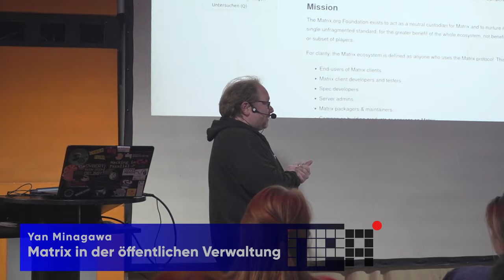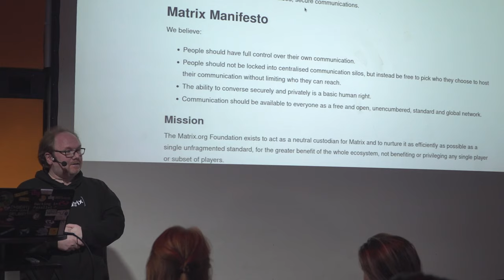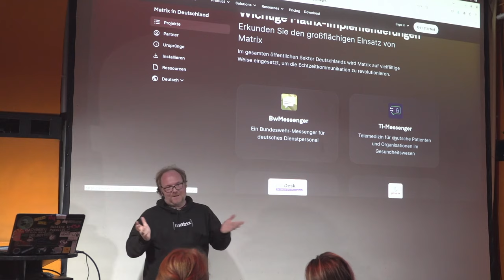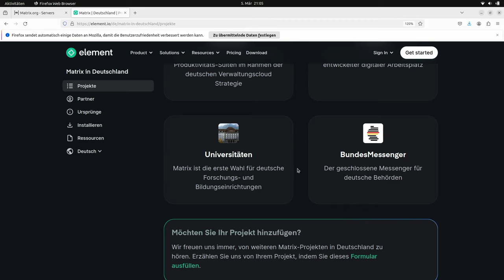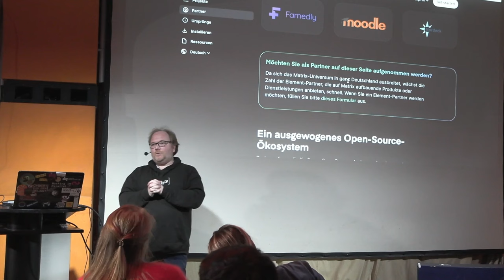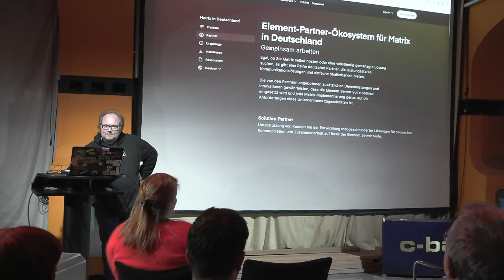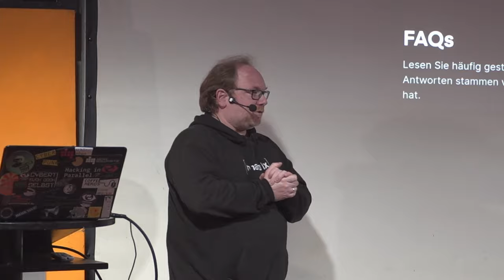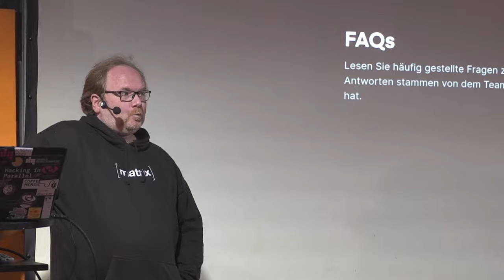Matrix in der öffentlichen Verwaltung – Yan Minagawa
Matrix ist ein offener Standard für dezentralisierte, persistente und interoperable Kommunikation über das Internet. Das Protokoll unterstützt Instant Messenger,  IP-Telefonie sowie das Internet of Things.